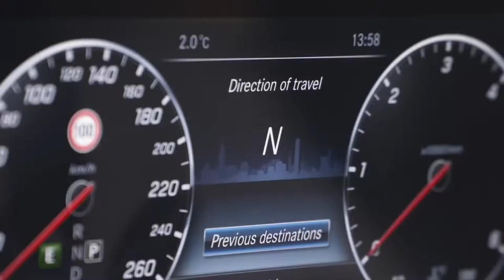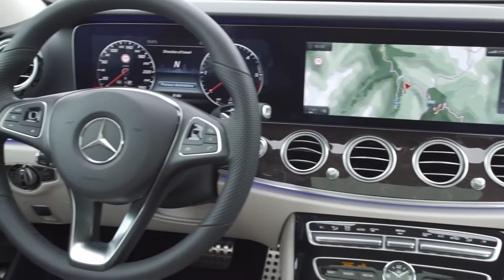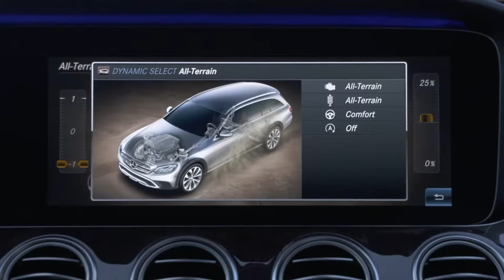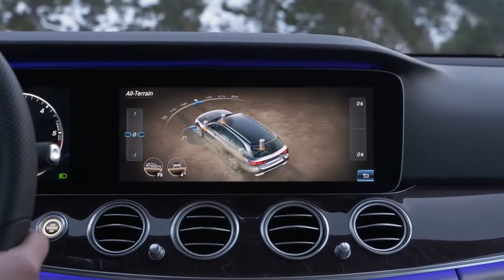2017 Mercedes E 220d 4Matic - AutoCar TV New Car.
2017 Mercedes E 220d 4Matic - AutoCar TV New Car.